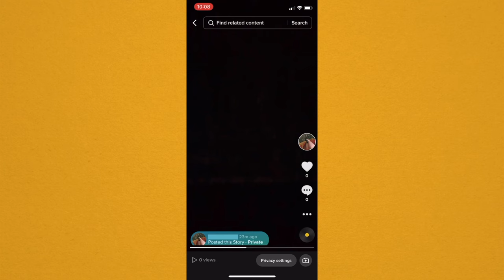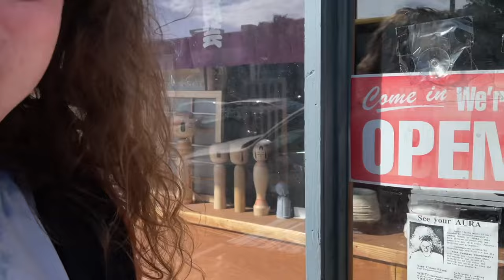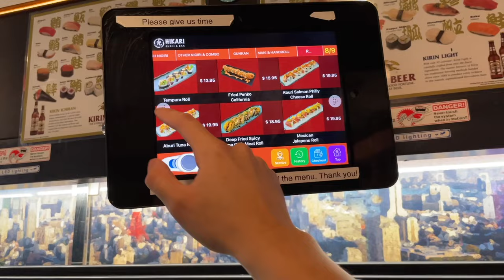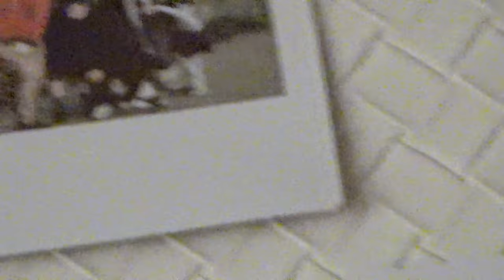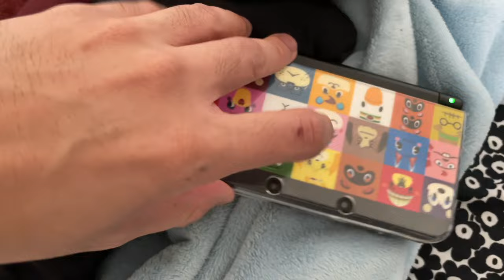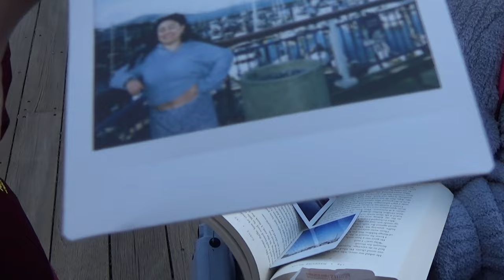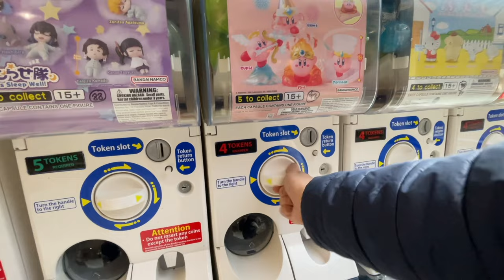San Franslaysco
Dom and his friends go on a trip to San Francisco :)